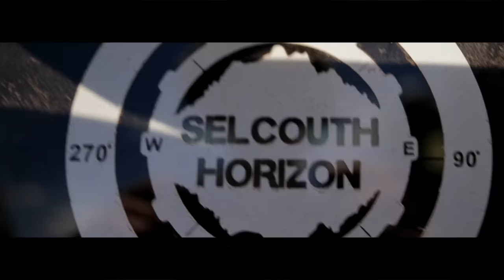Pigs in a Blanket (Overland Expo West 2019)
We head up to Flagstaff, Az to attend Overland expo west